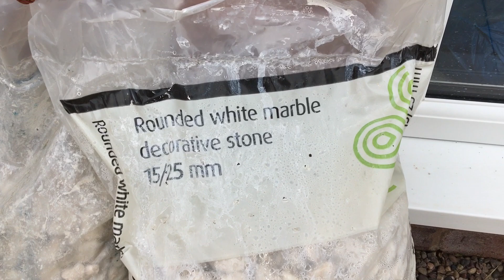নিজের হাতেই একটু একটু করে নতুন বাড়ীটাকে সাজিয়ে নিচ্ছি / কম খরচে গার্ডেন সাজালাম ইট -পাথর দিয়ে